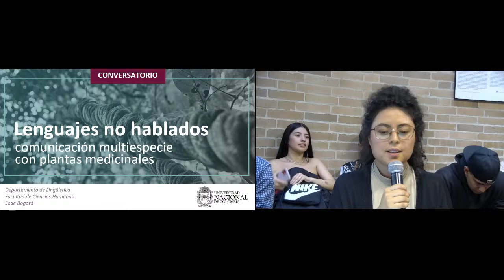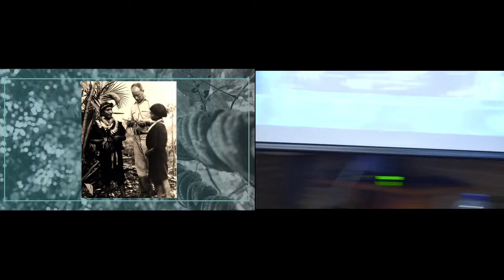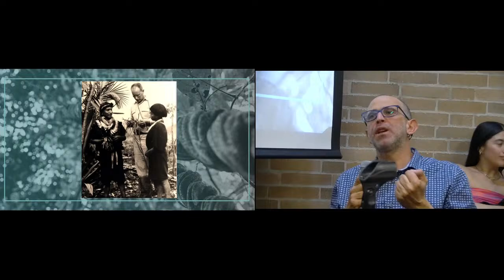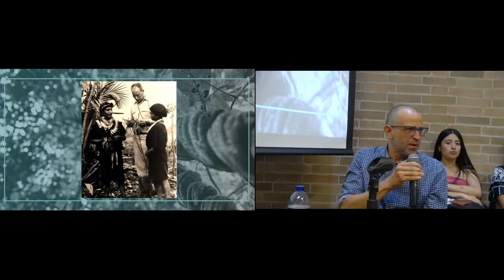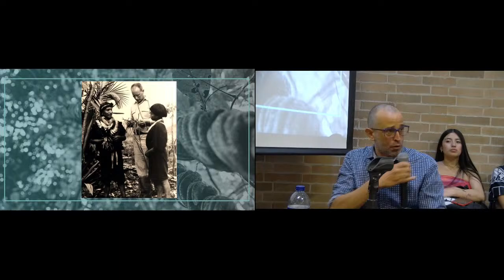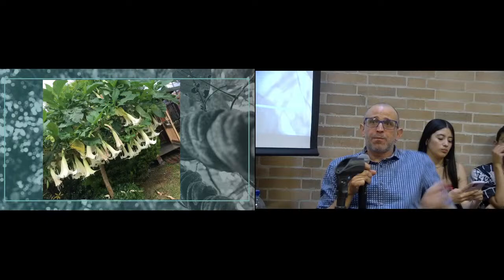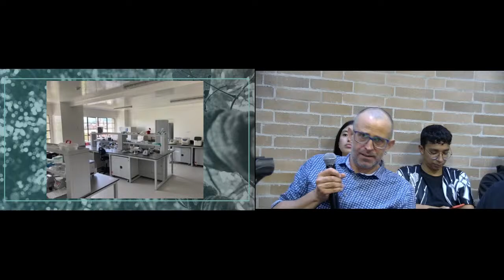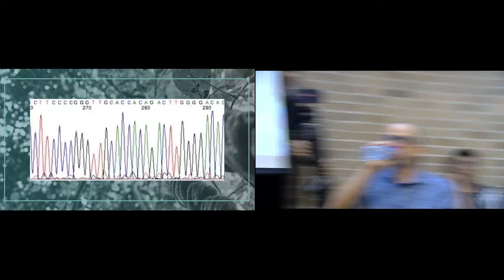Lenguajes no hablados. Comunicación multiespecie con plantas medicinales.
Invitados:
- Federico Roda Fornaguera. Biólogo investigador, líder del Grupo Tandem Max Planck. Universidad Nacional de Colombia.
- Zulma Copihue Olaya. Aprendiz de medicina tradicional y asesora intercultural.
- José Bernardo Chindoy. Médico y científico tradicional de la etnia Kamëntšá.
- Rafael Mercado. Profesor del Departamento de Lingüística. Universidad Nacional de Colombia.

Modera:
- Angélica Rodríguez Vargas. Profesora del Departamento de Lingüística. Universidad Nacional de Colombia.